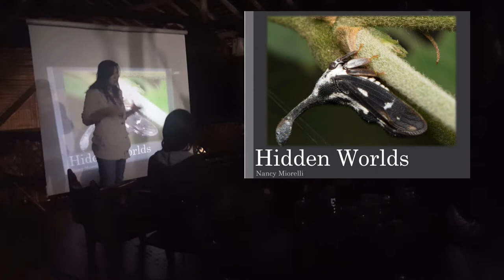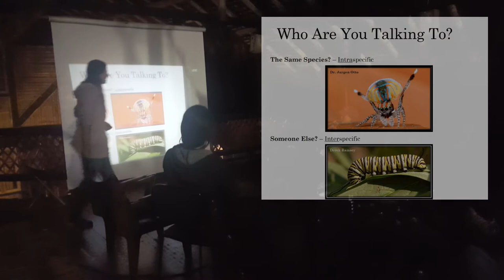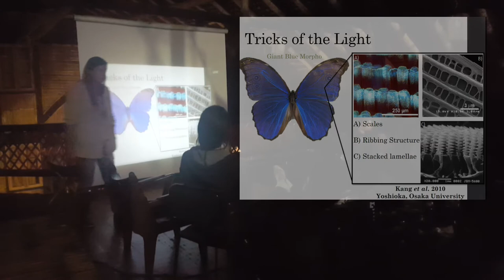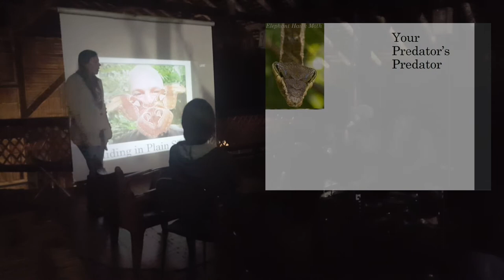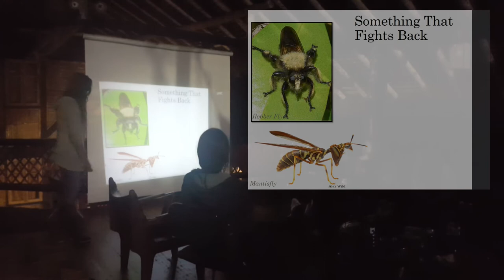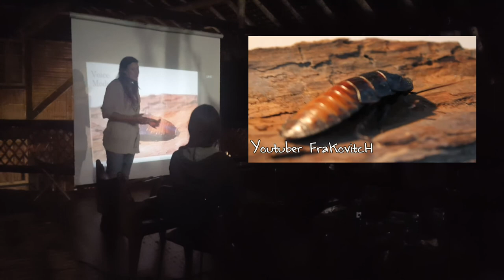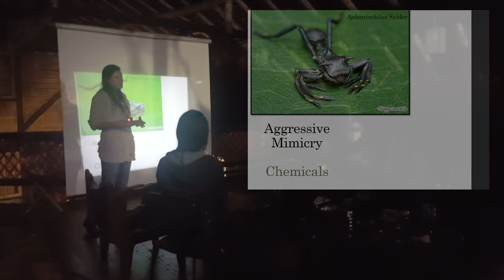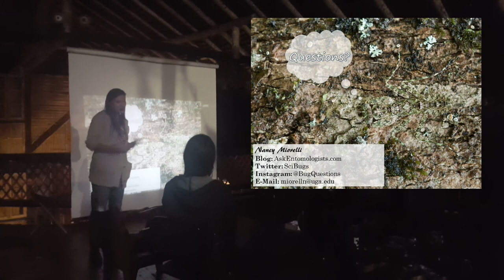Hidden Worlds - Insect Ecology and Communication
At Maquipucuna, the Ecolodge where I work, I give presentations featuring insect ecology, biology, and physiology.